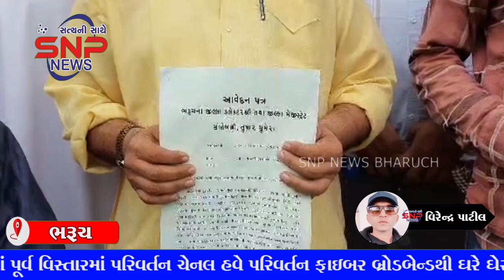ભરૂચ જિલ્લામાં મુસ્લિમ સમાજની દીકરીઓ ગુમ થતા મુસ્લિમ સમાજે કલેકટર અને એસપીને પાઠવ્યો આવેદન..